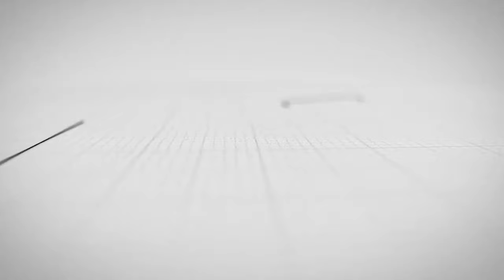RE-NEET 2024 | Supreme Court on NEET | NTA Scam 2024 | Toppers Academy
in this video, we bring you the latest updates on the NEET UG 2024 Supreme Court hearing. Don't miss out on crucial information that could shape your preparation strategy.